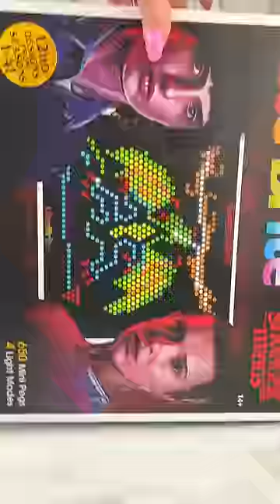Fidgets that Look Like STRANGER THINGS (part 2) Satisfying Video ASMR!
Cannot Get Enough of These Stranger Things Themed Fidget Toys and Slimes!